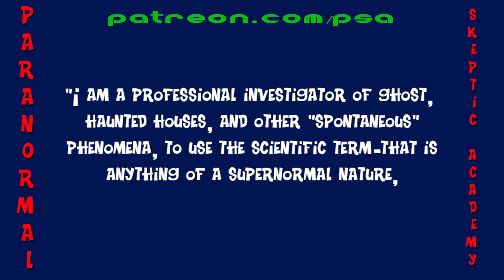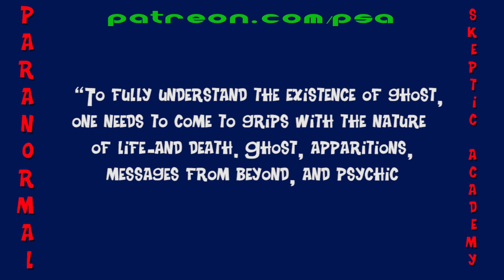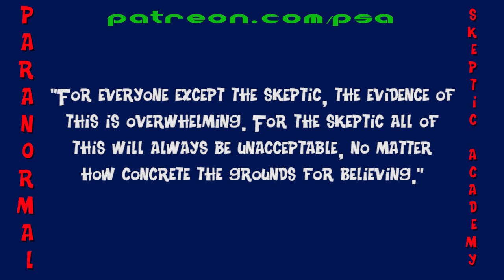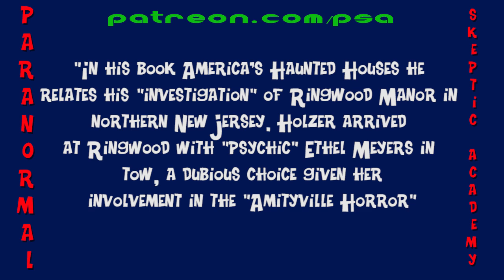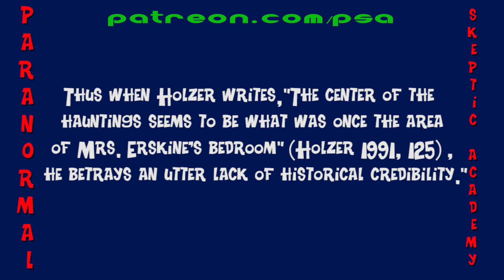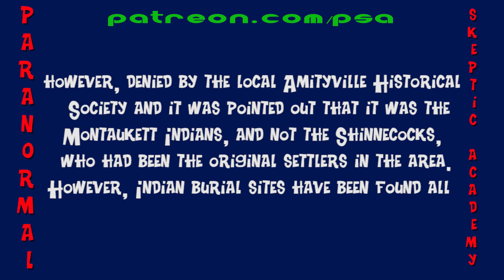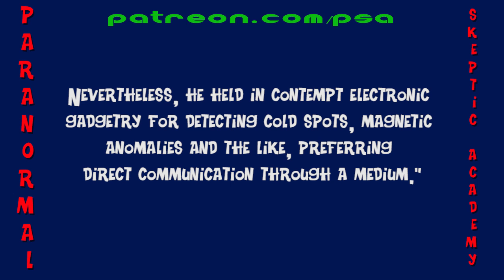PSA Shorts: Hans Holzer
Back in episode 32 of this very podcast, I reviewed In Search of… the ghost episode and in that episode we were introduced to paranormal investigator Hans Holzer. I promised I would do an episode on Hans and here it is, in this Paranormal Skeptic Academy Short!